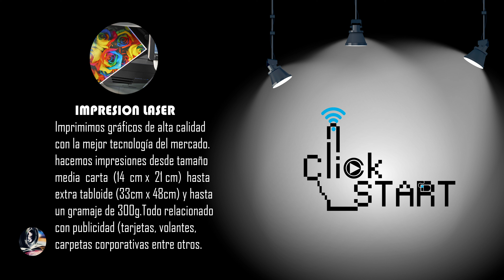CLICK A TUS IDEAS / servicios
Hola a todos, es un pequeño vídeo mostrando en poco tiempo nuestros servicios y productos que tenemos disponibles para ti, bien seas negocio, empresa o persona natural, si tienes alguna duda o quieres saber mas no dudes en ingresar a o nos contactas al WhatsApp